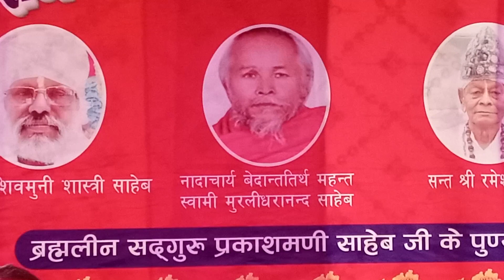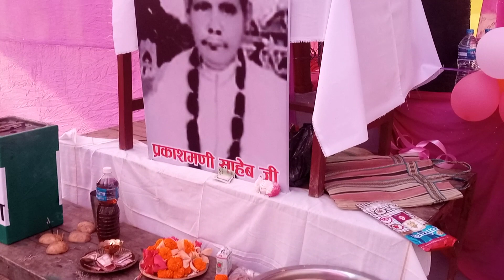Satsang bhajan by Mithilesh Das at pokhariya Morang